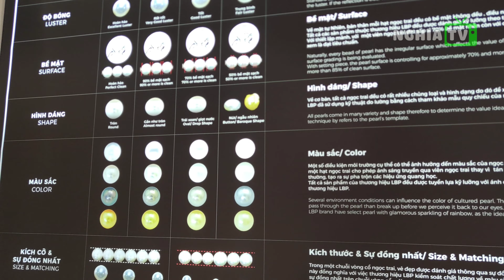Phú Quốc Tập 11: REVIEW NGỌC TRAI 500 TRIỆU | Nghia TV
Vào tiệm Ngọc Trai xem chơi thôi 🤣. có gì hay chia sẻ cái đó.